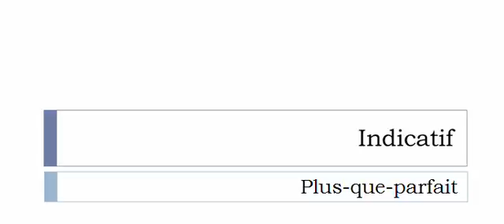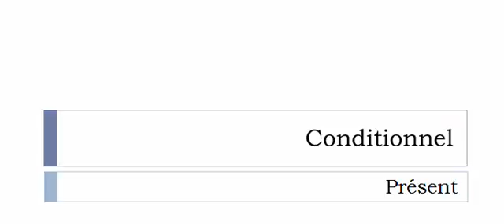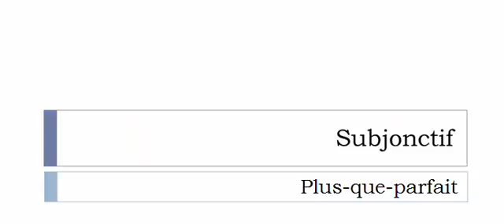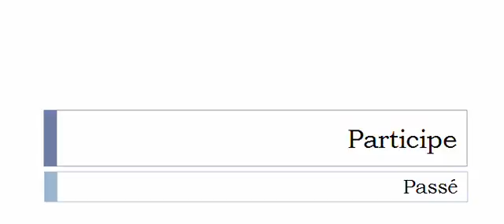الفعل الفرنسية = Exciser